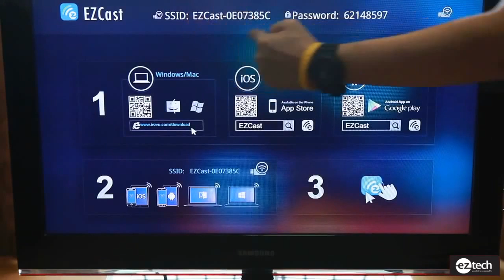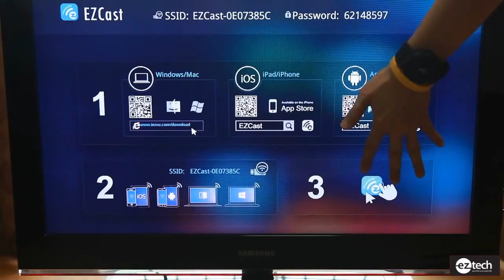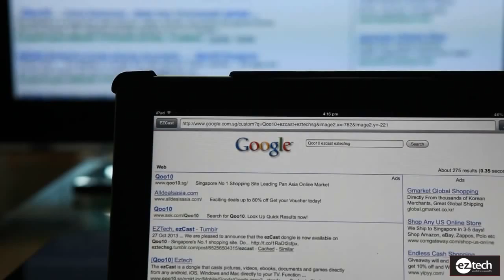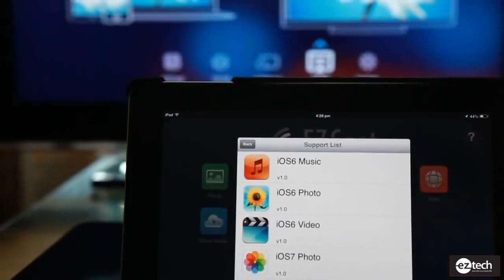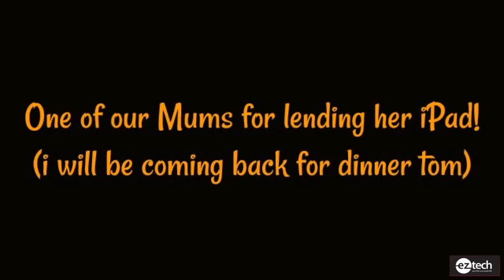HDMI Wifi Dongle for Projector and LED TV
Turn any Display device with HDMI Port into wireless device by connecting i-view Wifi Dongle

Can connect with
PC Windows
Mac
IPAD
Iphone
Android Phone

 Multi OS support: Android, iOS, Windows, Mac OS
 Gives access to laptop for internet by routing internet from local wifi network
 Fast connection & low latency for superior experience
 H.264 1080P full HD video decode HDMI v1.3 video output
 WiFi module support IEEE 801.11 b/g/n up to 150Mbps data rate with WiFi Direct capability
 Flexible power using TV standard USB port (5V/400mA) or external USB power supply

Iview Wifi dongle  (known as M2/C2) is the latest WiFi display adapter. It is the first all-in-one HDMI adapter that supports Miracast, Airplay and DLNA at the same time. With this universal dongle users can easily transfer 1080P video, photo, game and files from PC/Notebook, Android phones/tablet PCs, iPAD/iPhone, to HDTV or projector through HDMI port wirelessly (EZCast for all users, or EZAir for iPAD/iPhone users, or Miracast for Andorid phone/Android pad users), or push all the video, photo, and files to from the above mentioned devices to HDTV or projector (DLNA).